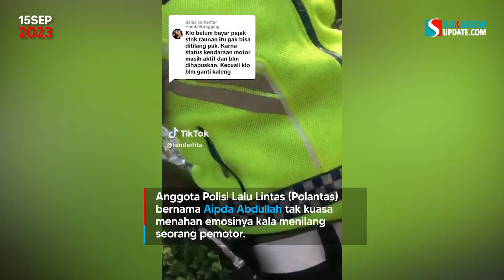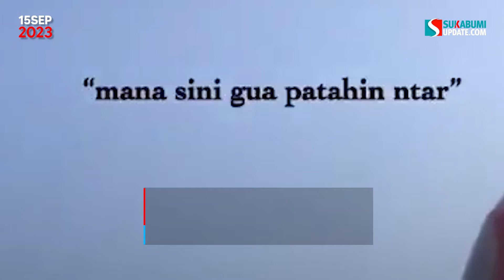Profil Aipda Abdullah: Sosok Oknum Polantas yang Viral Maki-maki Pemotor 'Monyet'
Anggota Polisi Lalu Lintas (Polantas) bernama Aipda Abdullah tak kuasa menahan emosinya kala menilang seorang pemotor.

Adapun kata-kata tak pantas seperti 'Monyet' terlontar dari mulut Aipda Abdullah terhadap sosok pemotor bernasib apes tersebut.

Kejadian Abdullah memaki pemotor tersebut terjadi di jalanan Cikini, Kecamatan Menteng, Kota Jakarta Pusat, Provinsi DKI Jakarta pada Selasa (12/9/2023) pukul 07.30. Selengkapnya tonton dalam video.

Sumber: Suara.com
Video Editor: Ilham